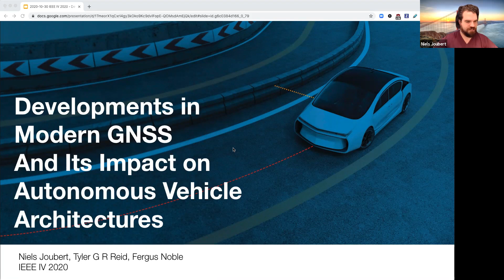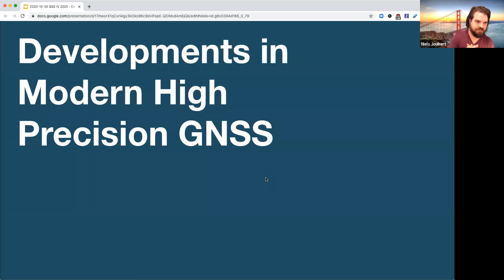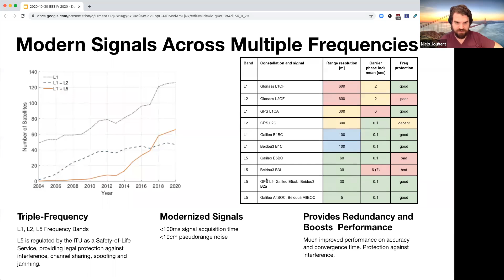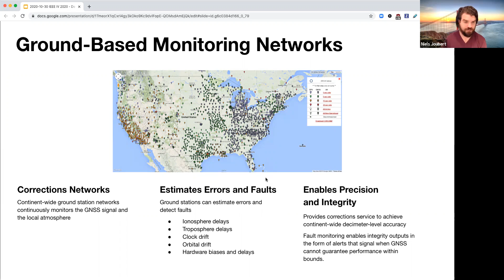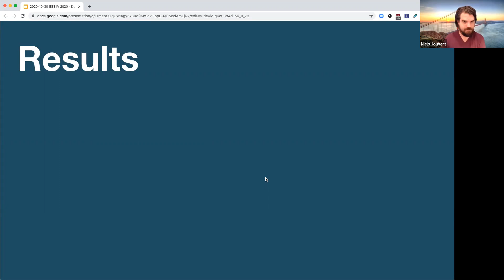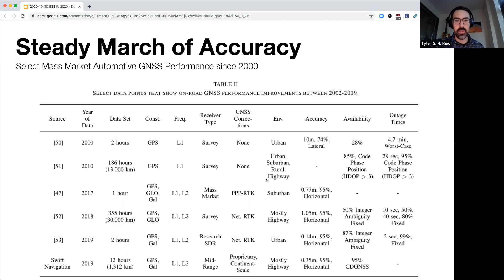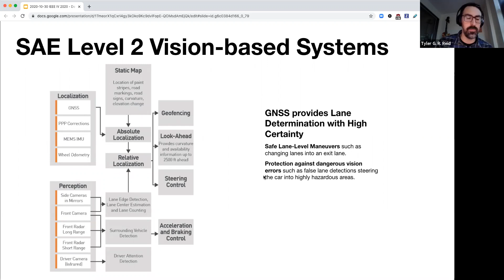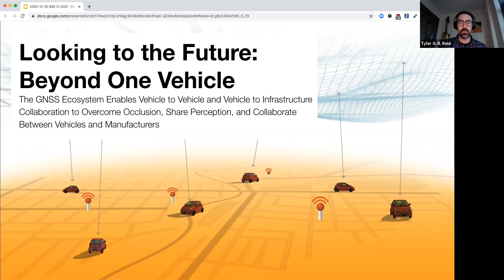Developments in Modern GNSS And Its Impact on Autonomous Vehicle Architectures - IEEE IV 2020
The paper talk for our paper on GNSS for AVs!